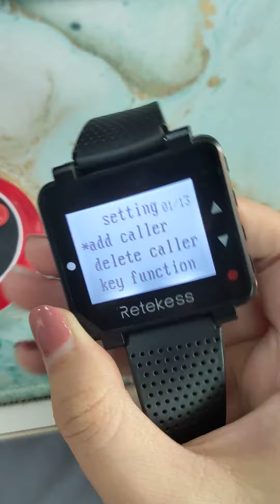How to set the T128 watch receiver key function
Retekess call buttons and watch receivers are widely used in restaurant, hotel, hospital, automatic system projects etc.
The T128 key function is very useful for using different industries.